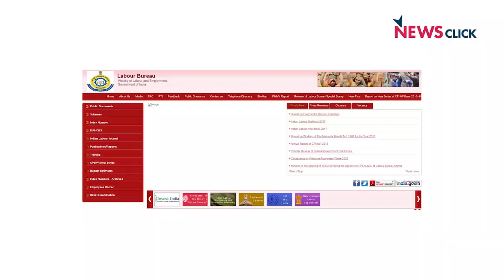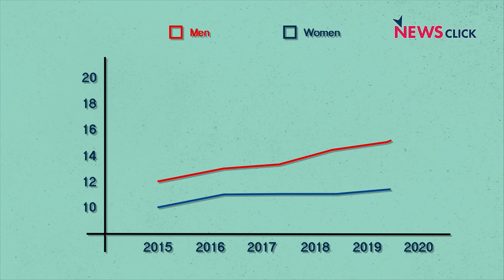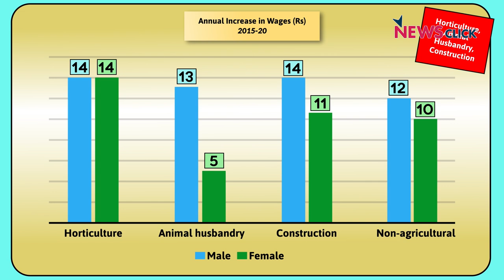Agriculture Workers: Prisoner of Poverty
The recently released wage rate data by the Labour Bureau show that in Uttar Pradesh, the daily wages of agriculture workers have increased by a mere Rs 72 in the last five years. While the ongoing farmers' protest has been seeing considerable participation of agriculture workers, the bigger question is: Will repealing the farm laws help to improve the situation of agriculture workers?